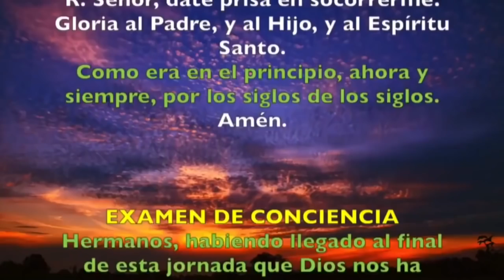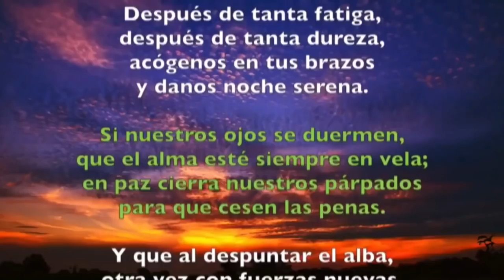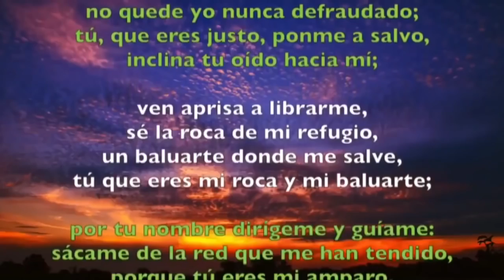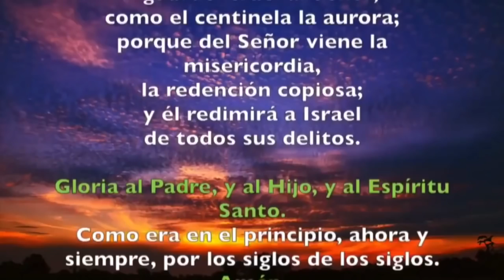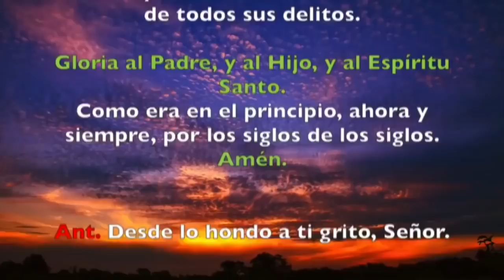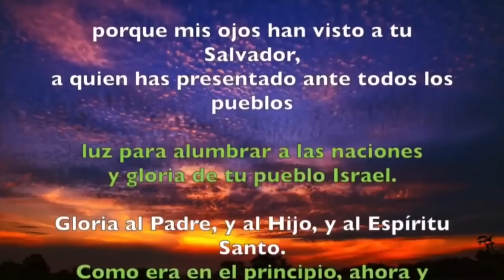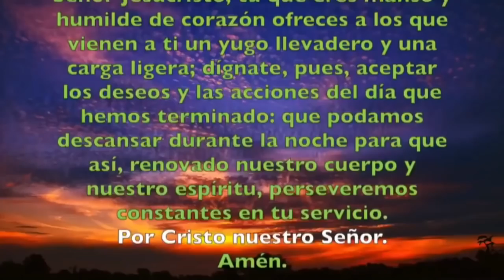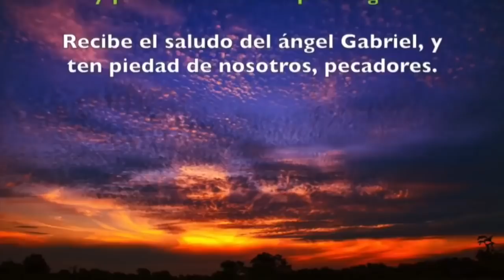Oración de la noche (Completas) MIÉRCOLES 19 DE FEBRERO 2020 | Padre Sam | Producción Crisol